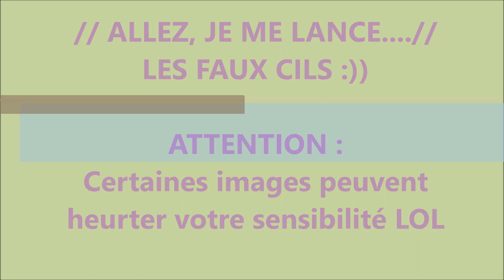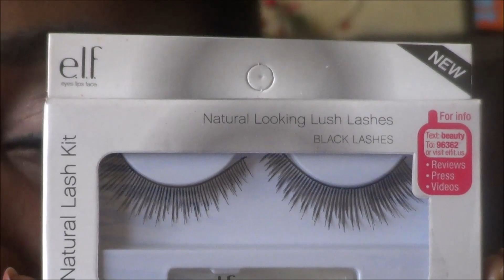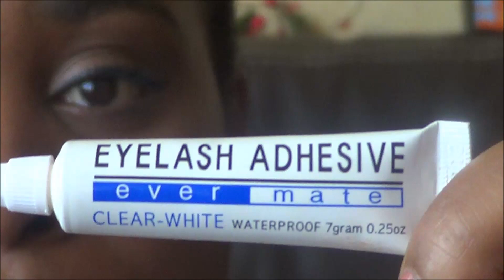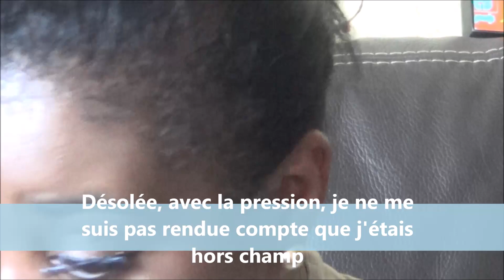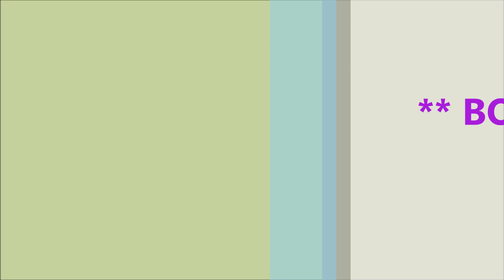ALLEZ, JE ME LANCE.... LES FAUX CILS :))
Coucou les filles ! Je me lance dans la pose des faux cils ;)) MDR
Plein de biz++